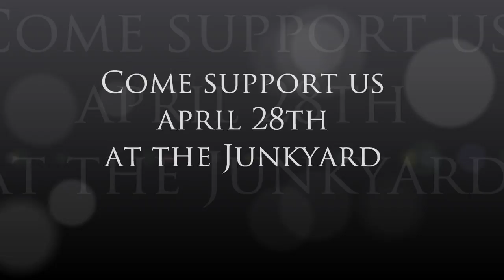We Need Your Help!!!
We are nearing the completion of our full length album and man are we excited! The only thing is... we still owe our producer about $800. Help us out by coming to our $1000 battle of the bands on April 28th.